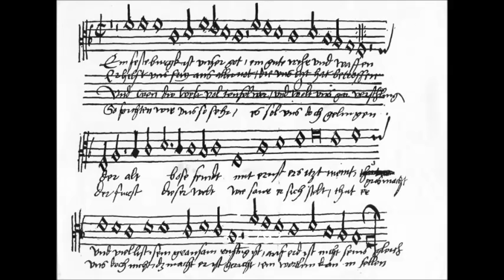Martin Luther- Ein feste burg chorale melody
If someone, for any reason, would deem that a video appearing in this channel violates the copyright, please inform me immediately before you submit a claim to Youtube, and I will remove the video immediately.